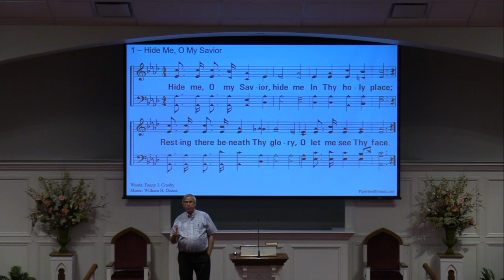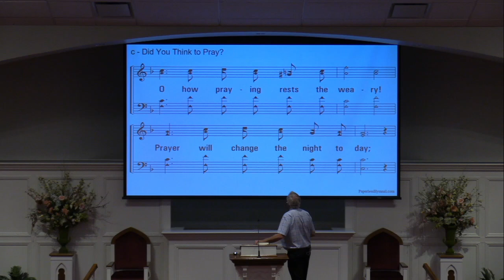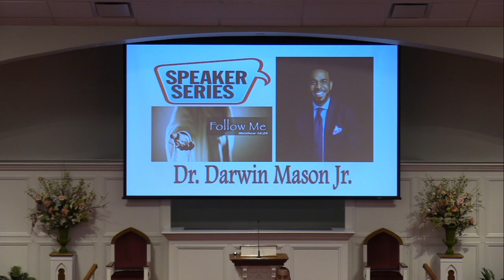Follow Me Speaker Series -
Speaker - Dr. Darwin Mason, Jr.
Topic - Following Jesus Through Prayer